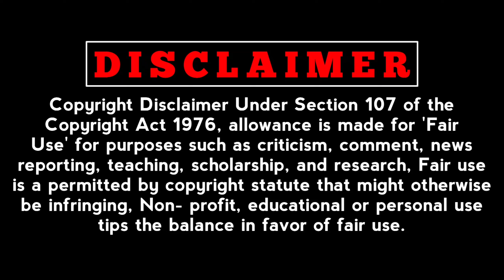Vishal34 Shooting Going On Full Swing | GauthamMenon & Samuthirakani are onboardDirected By Hari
Our Puratchi Thalapathy Vishal in Vishal34 Shooting Going On Full Swing | Actor- GauthamMenon & Samuthirakani are onboard